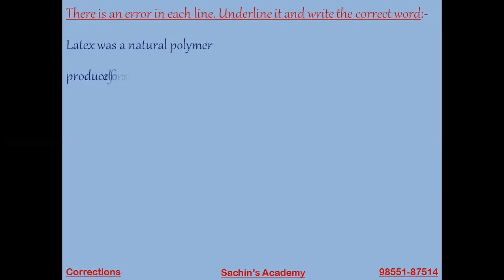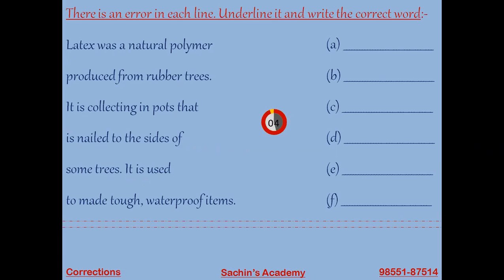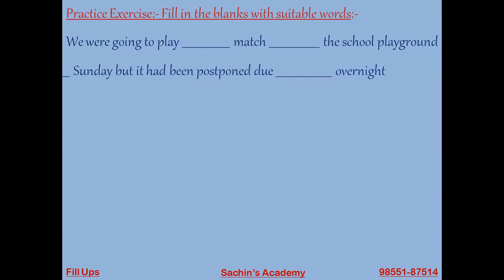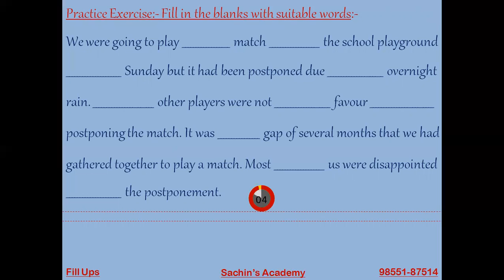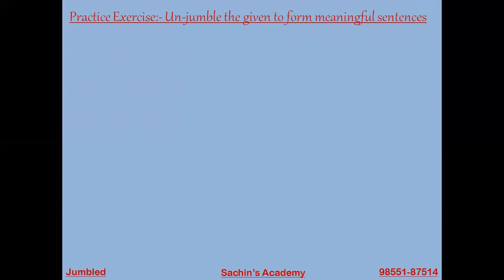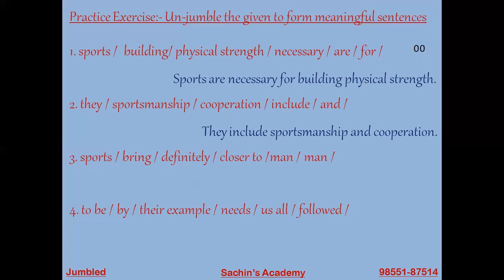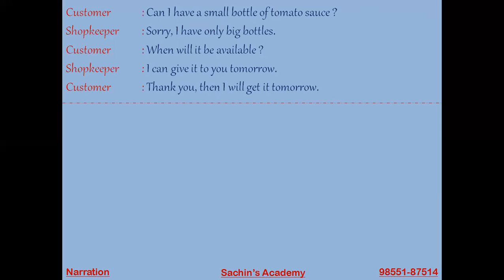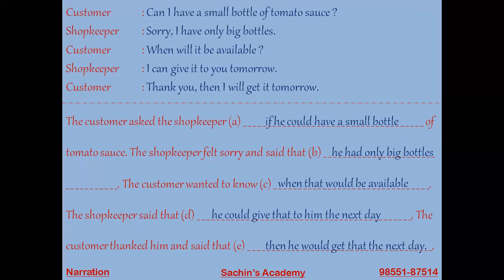C.B.S.E. - Section - C [Practice Material] Part 1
C.B.S.E. - Section - C Grammar [Practice Material] including Corrections, Fill in the blanks, Jumbled sentences, Reported Speech.